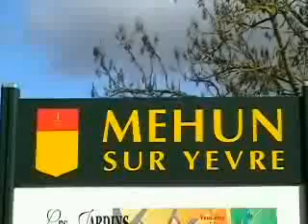Vestiges du château de Mehun sur Yèvre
Petite histoire du château de Mehun sur Yevre au centre de la France.